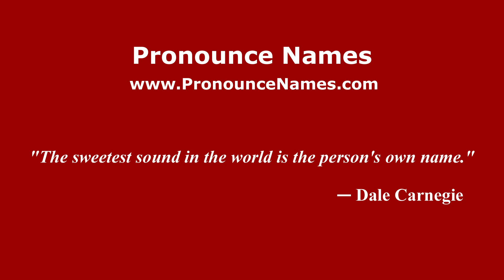How to pronounce Jalacasco (Mexico/Mexican Spanish) - PronounceNames.com